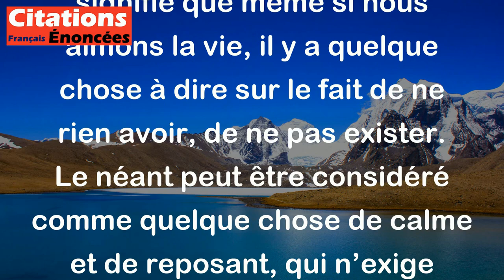On aime la vie, mais le néant ne laisse pas d'avoir du bon. - Voltaire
Cette citation de Voltaire signifie que même si nous aimons la vie, il y a quelque chose à dire sur le fait de ne rien avoir, de ne pas exister. Le néant peut être considéré comme quelque chose de calme et de reposant, qui n’exige rien de nous et ne nous met pas devant un défi. Dans le contexte de la vie quotidienne, cela peut signifier que le calme et le silence peuvent être bénéfiques pour notre bien-être mental et émotionnel.